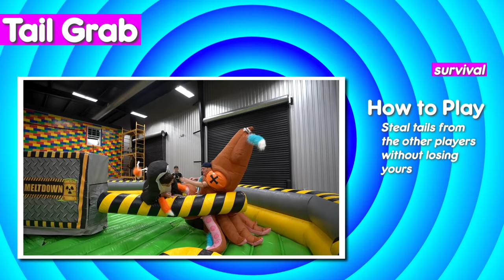Extreme Total WIPEOUT Challenge VS Friends!